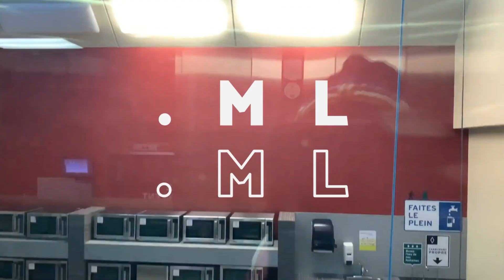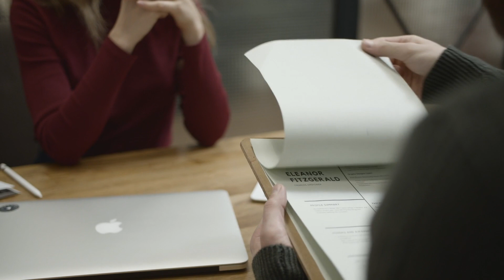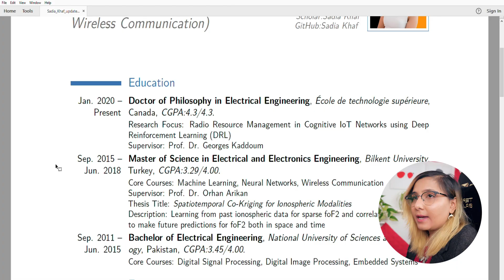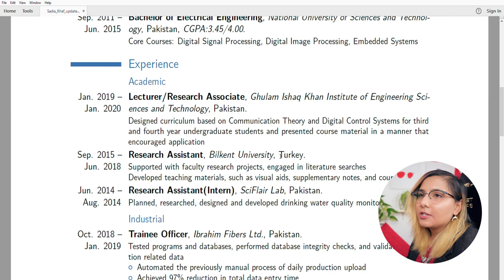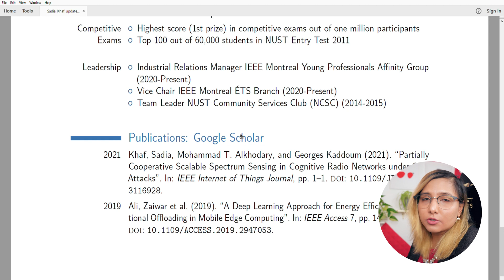🥇 My CV for Grad School | PhD in Canada Example 🇨🇦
In this video, I share with you my CV that got me an internship at Ericsson. I also share my tips for getting an interview call from every position that you apply to.

If you liked this, you don't want to miss this easy $100,000 scholarship most students don't know about

Chapters:
00:00 Introduction
00:45 Employment History
01:29 Secret Sauce
03:12 CV vs Resume
4:19 My CV

BUT if you need more personal advice or need your documents reviewed, you can 👇

Another place to ask your questions for free would be tagging me in your tweets.

MY FREE ONLINE COURSE:
👩‍💻 Learn to Code in Python Quick and Easy Short course for Beginners